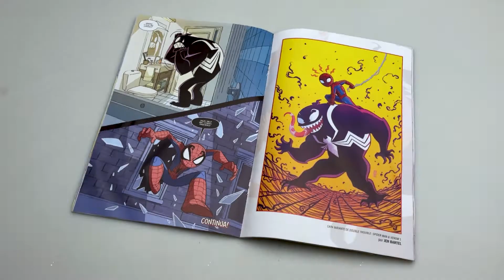Marvel Dose Dupla | Vol. 01 | Panini - Livrarias Família Cristã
Paginas: 48
Formato: 15 x 22 cm
Editora: Panini
Acabamento: Brochura
Autor: Gurihiru e Mariko Tamaki
Idioma: Português